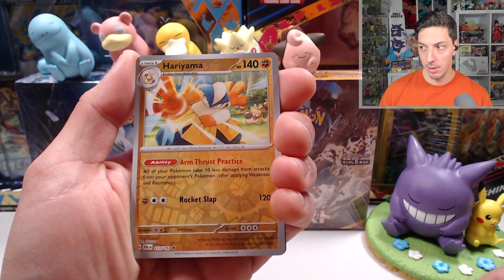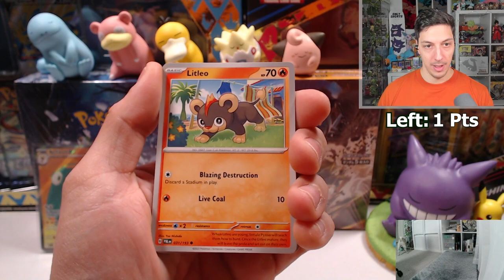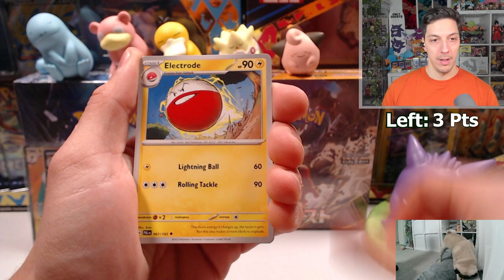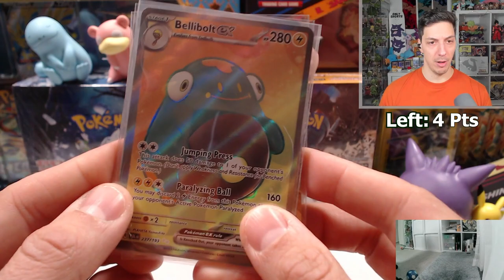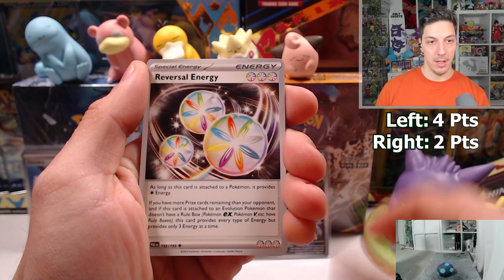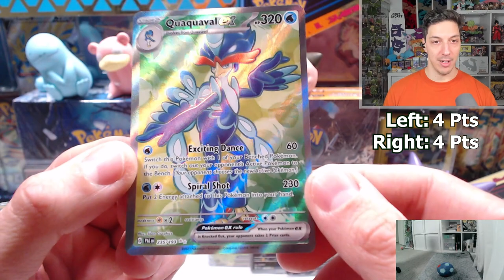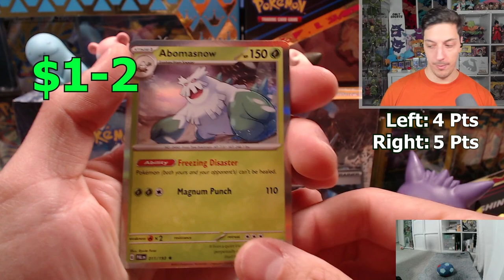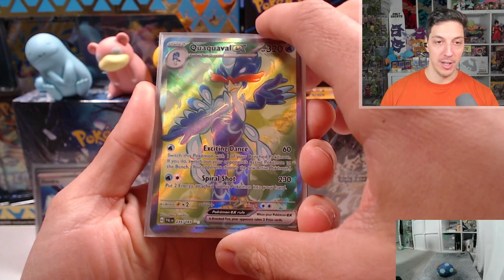Does Paldea Evolved have GOOD Pull Rates?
I opened an entire Pokemon Paldea Evolved Booster Box! We got some CRAZY pulls.